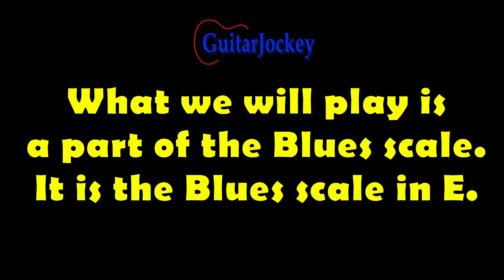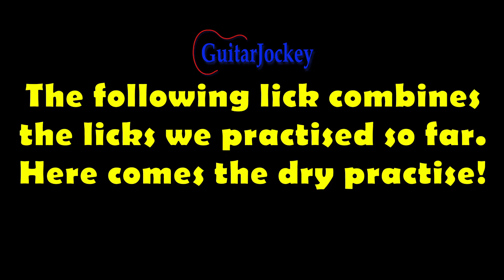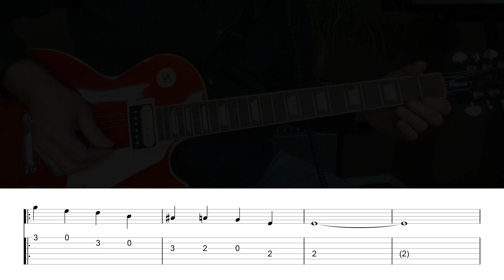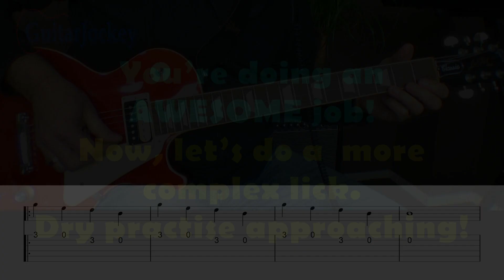Beginner Blues Lessons for Guitar - Lesson 3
Guitar Blues Tutorial.
This is a serie of blues lessons for beginners.
You will learn the basics of playing the blues on guitar.
You will also learn some essential "practical" music theory.
Tablature (tabs) is available for all lessons.

Do you want access to downloadable and printable tabs and chords of all my videos? For USD 7 a month you get it all!
Thanks!